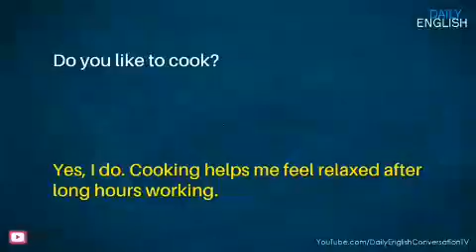english question answer for kids